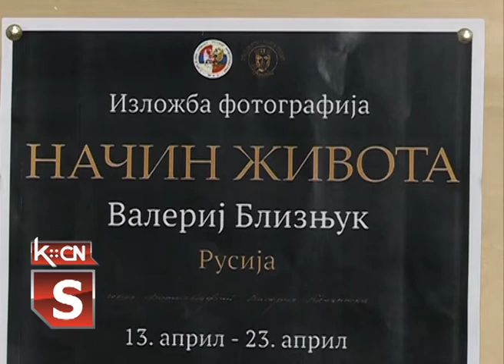Izlozba slika SRP "Način života"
U Vladičanskoj rezidenciji Srpske pravoslavne crkve u Šidu u subotu je  otvorena izložba fotografija pod nazivom "Način života" autora Valerija Bliznjuka iz Rusije. Izložbu su organizovali Udruženje srpsko-ruskog prijateljstva  Šid i Fond Svetog kneza Lazara iz Moskve